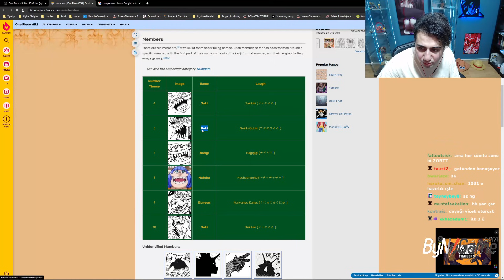EN KÖTÜ ONE PİECE SAYISI! MEYVE UYANIŞI! ONE PİECE 1030 MANGA İNCELEMESİ!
Nabersiniz tayfa, One Piece 1030.sayısının incelemesine hoşgeldiniz!